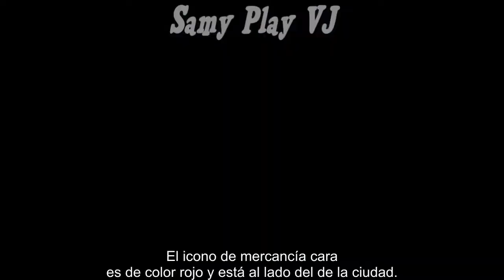SAQUEO DE PUERTOS CAPITULO 1, THE PIRATE CARIBBEAN HUNT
Les presento unas batallas en el modo saqueo de puertos, capitulo 01, esta aventura continuará...

Únete al Canal en Telegram para estar al tanto y donde comparto información de este canal:

Directos hora 8 o 9 de la noche,  hora de Guatemala, dias random.